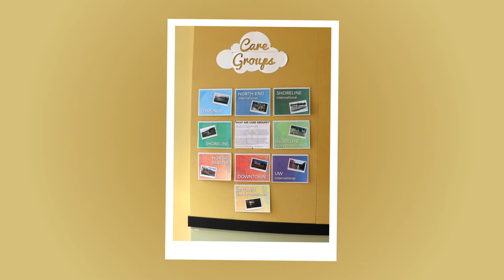IFGF Seattle News - September 24, 2017